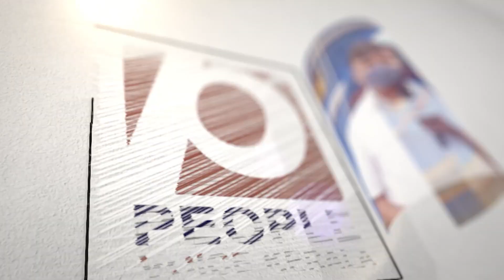ദാമ്പത്യ ജീവിതം സുഖകരമാക്കാൻ നായ്കുരണപ്പൊടി എങ്ങിനെ ഉപയോഗിക്കാം ?| naykorna powder | happy life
CentralMarketKozhikode kozhikodecorpration Davis Chiramel#chiramelachan